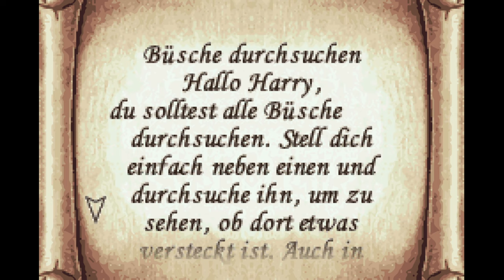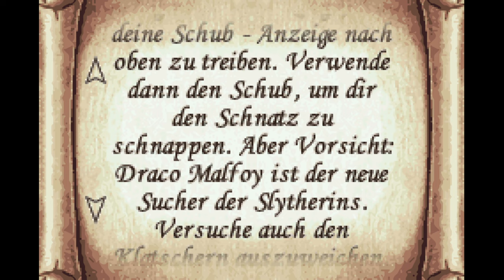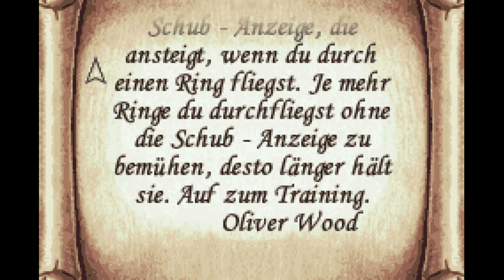Diese Bildkarte kostete Blut, Schweiß und Tränen | Kammer des Schreckens | GBA | #004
Kanalmitglied werden und exklusive Vorteile erhalten:
Ein Harry Potter und die Kammer des Schreckens (Game Boy Advance) Let's Play mit Gameplay kommentiert von Precious Old Games
«Harry Potter und die Kammer des Schreckens (Game Boy Advance)»
Ein Action-Adventure Spiel von EA Games
(2002)
Unter dem Namen Harry Potter und die Kammer des Schreckens wurden von Publisher Electronic Arts mehrere Action-Adventure-Videospiele veröffentlicht. Trotz der identischen Namen wurden für verschiedene Endgeräte unterschiedliche Versionen des Spiels veröffentlicht, die zum Teil auch von separaten Entwicklerstudios entwickelt wurden. Die Spiele basieren auf J.K. Rowlings' gleichnamigen Roman aus dem Jahr 1998 und der Filmadaption des Romans aus dem Jahr 2002. Sie wurden im November 2002 für Game Boy Advance, Game Boy Color, Microsoft Windows, Gamecube, Xbox und PlayStation veröffentlicht. Im April 2003 erschien eine Version des Spiels für MacOS.

Kurz vor Beginn des neuen Schuljahrs erhält Harry bei den Dursleys Besuch vom Hauselfen Dobby, der ihn daran hindern will, zur Schule zurückzukehren, weil Harry Potter dort großes Unheil drohe. Dobby war es auch, der die Briefe von Hermine und Ron abgefangen hat, um Harry auf diese Weise von der Rückkehr nach Hogwarts abzubringen. Über die Gründe für seine Warnungen hüllt sich der kleine Elf jedoch in ängstliches Schweigen. Da Harry in Hogwarts sein neues Zuhause sieht, weigert er sich, auf Dobby zu hören. Als die Dursleys herausbekommen, dass es den Schülern von Hogwarts streng verboten ist, außerhalb der Schule zu zaubern, versperren sie Harry wieder bei Brot und Wasser vor dem Rest der Welt und wollen ihn auch nicht mehr nach Hogwarts gehen lassen. Aus diesem Dilemma befreien Ron und dessen Brüder Fred und George Weasley Harry in einem fliegenden Ford Anglia. Damit reißen sie das Gitter von Harrys Fenster und nehmen ihn mit zu sich nach Hause.

Harry wird für den Rest der Ferien in Rons Familie aufgenommen. Rons Vater Arthur arbeitet im Zaubereiministerium, wo er eine liberale Linie vertritt. Privat zeigt er sich über die Weisen und Techniken, mit denen sich „Nicht-Zauberer“ in der Welt zurechtfinden, sehr interessiert. Harry und die Weasleys reisen in die Winkelgasse unter Verwendung des Flohpulvers, dessen Verbrennung sie vom Kamin ihres Hauses in den Kamin ihres Zielortes bringt, den sie dabei nennen müssen. Harry landet allerdings in einem anderen etwas abseits gelegenen Kamin, weil er den Namen des Zielortes nicht verständlich ausgesprochen hat. In einem Laden belauscht er den überraschend eintretenden Lucius Malfoy, der einige Gegenstände verkauft, deren Vorhandensein in seinem Haus vom Zaubereiministerium empfindlich gerügt werden würde. Harry gelingt es schließlich, zur Winkelgasse zu gelangen und die Weasleys wiederzufinden. Es stellt sich beim folgenden Bücherkauf heraus, dass Rons Familie, obgleich „reinblütige“ Zauberer, im Gegensatz zur Familie Malfoy arm ist. Lucius Malfoy stört darüber hinaus die Neigung von Rons Vater zu „minderwertigen“ Nicht-Zauberern und ihren Erfindungen. Dies betrifft auch die Eltern von Hermine. Von den Schulbüchern, die in diesem Jahr zu kaufen sind, hat die meisten Gilderoy Lockhart, der neue Lehrer für Verteidigung gegen die dunklen Künste, geschrieben, den Harry zu seiner Autogrammstunde, die er gerade um die Ecke gibt, beglückwünschen muss.

Als Harry und Ron am nächsten Tag den Hogwarts-Express erreichen wollen, bleibt ihnen der besondere Bahnsteig zum Gleis 9¾ versperrt. In Gefahr, nicht rechtzeitig einzutreffen, bedienen sie sich des fliegenden Autos. Vor dem Internat produzieren sie eine Bruchlandung im Schlosswald, bei der Rons Zauberstab zerbricht.
SOFTWARE
OBS (Aufnahme)
Premiere (Schnitt)
Audition (Audio)
Photoshop (Bildbearbeitung)